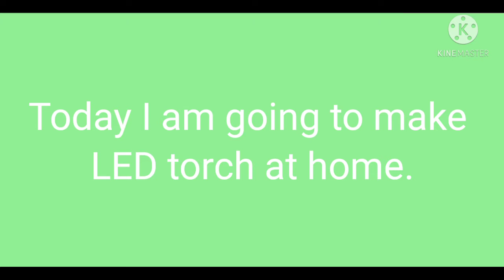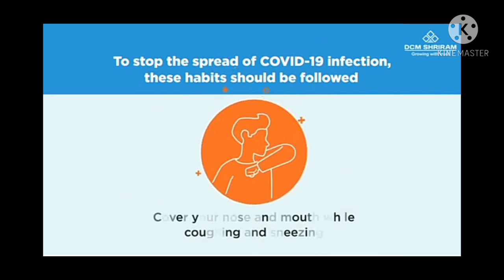Battery powered LED torch 😉.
cool LED torch using steel glass👍